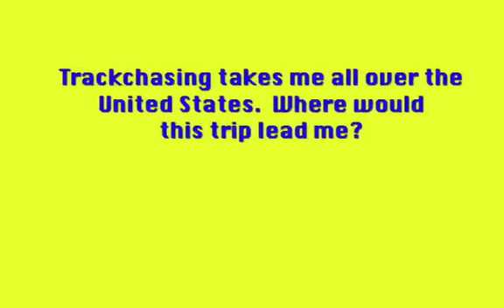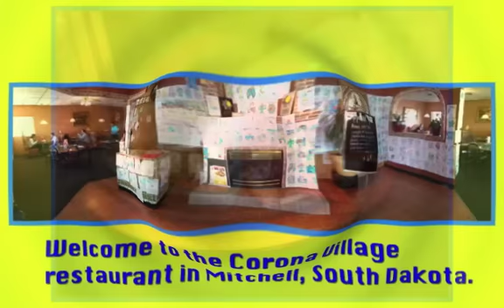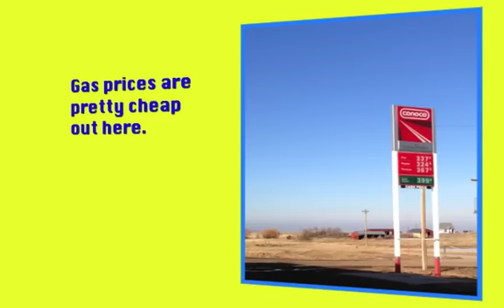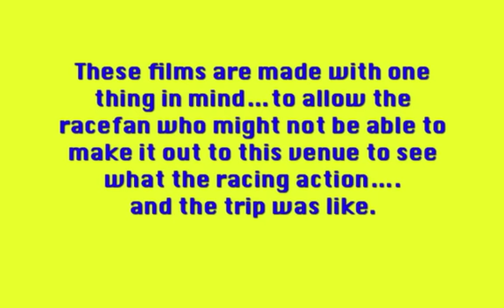Rushmore Plaza Civic Center, Rapid City, South Dakota - Track #1,825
Randy Lewis, the World's #1 Trackchaser, visited the Rushmore Plaza Civic Center in Rapid City, South Dakota for some Black Hills Mini-Sprint racing.  This was his 1,825th lifetime racetrack to see in 64 different countries.  where he has posted more than 100,000 photos (Ya! One hundred thousand!) and Trackchaser Reports where he reviews each track he visits.  Don't miss more than 500 Randy Lewis Racing Films on his YouTube channel.  Channel name is "RANLAY".